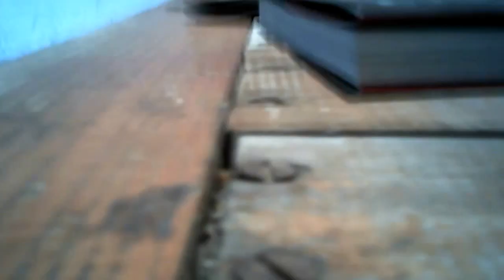Glimpse Flight 02